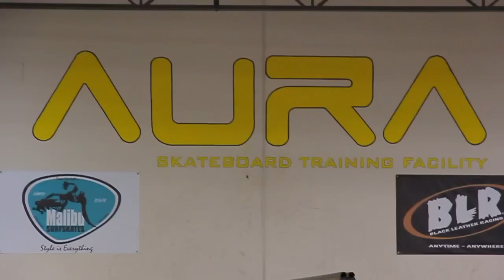Aura Skatepark November Competition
Video from the competition held at Aura skatepark last month.
Song: Lullabies by Yuna (Adventure Club Remix)